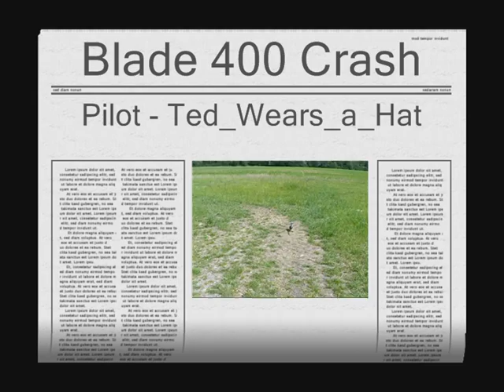B400 Crash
Battery appears to have shifted and jammed against the elevator servo during a stall turn.  The inevitable consequence, an unscheduled meeting with terra firma.